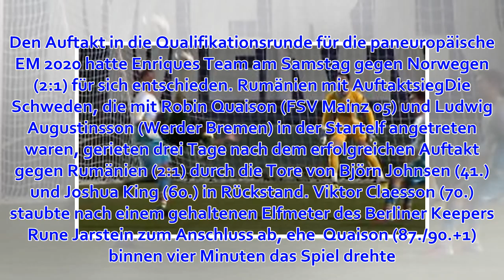Italiens Pflichtsieg überzeugt mit Toren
Dienstag, 26. März 2019 Quagliarella und die Squadra Azzurra feiern ein Torfestival gegen Aufbaugegner Liechtenstein. (Foto: picture alliance/dpa) Bei der Fußball-WM in Russland fehlt Italien. Die EM 2020 hat die Squadra Azzurra aber wieder fest eingeplant...